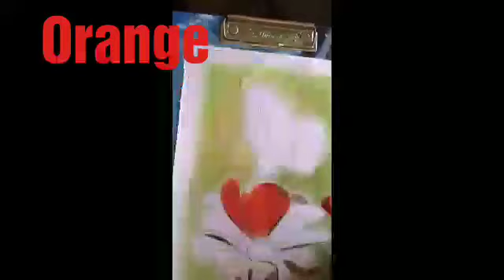How to draw butterfly on a red flower ( Oil pastel)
Materials used
Medium- Camel, Camel supreme, Pentel and Mungyo artists oil pastels
Surface- Art paper
Pencil-5B Marco
Charcoal
Masking tape